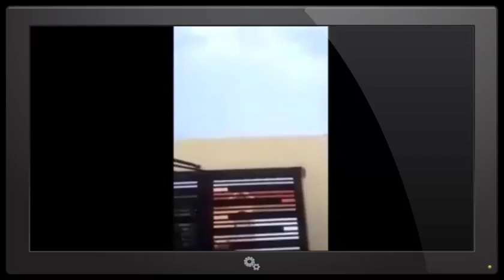Mysterious rays all around the world. part 2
People all around the world take photos of this strange rays. Why are they appear and what is the meaning of them? What is going on? Can it affect a human evolution? What do you think about that?